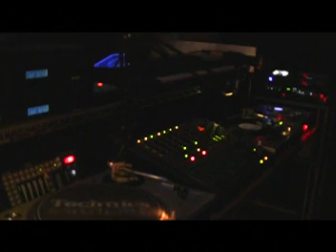OWNER OF A LONELY HEART - YES